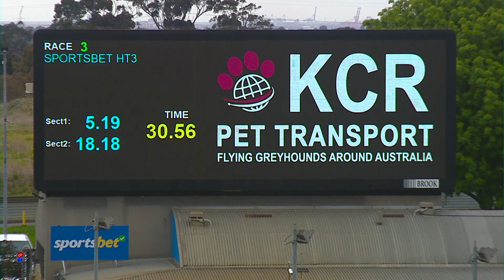MEP WED 30 AUG 23 R3